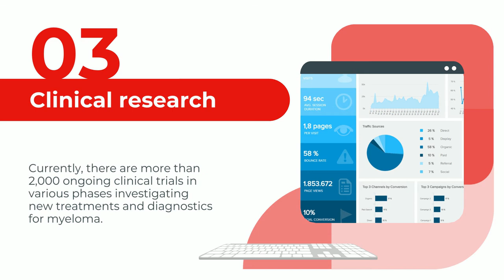Blood Cancer Awareness Month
September is Blood Cancer Awareness Month. Even though there is still no cure for myeloma, the new drugs developed in the last decade are improving myeloma survival faster than for any other kind of cancer. There is still a lot of work to do to improve survival and quality of life of myeloma patients.